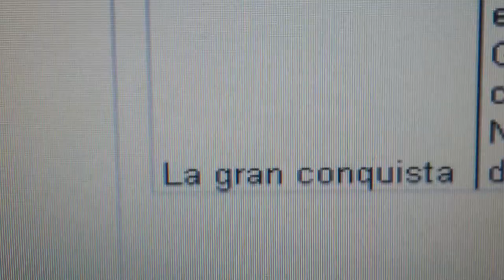20140430 102030 Juegos Motores